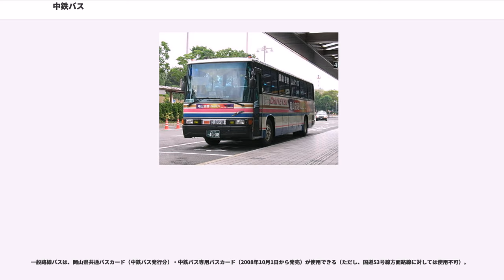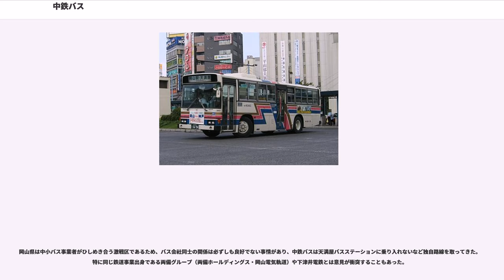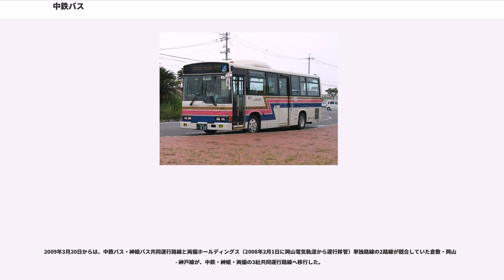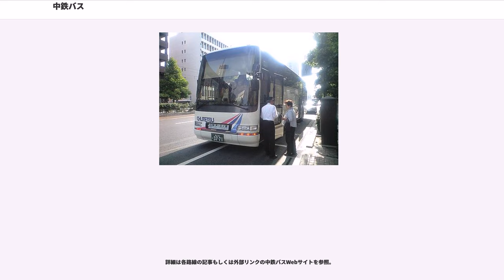中鉄バス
中鉄バス株式会社（ちゅうてつバス、）は、岡山県南部を営業エリアとするバス会社である。

中國鐡道株式會社として設立され、鉄道路線（現在のJR西日本津山線・吉備線）を有していたが、戦時中の1944年に国有化されたため、バス専業会社となり、社名も1967年に中鉄バス株式会社と改めた。本社位置は岡山市北区中山下であり、往時は同地に本社ビルとして独自のバスターミナルを設置していたが、実際は設立時から現在まで吉備線の沿線である岡山市北区の一宮地域近辺に本拠に準ずる関連施設（事務所や整備所を兼ねた営業所車庫。往時は整備工場や関連会社の統括事務所、子会社である中鉄観光や中鉄商事の本社など）を設置している。

1990年代後期ごろまでは、中鉄ストア（中鉄商事）、中鉄不動産、中鉄観光、中鉄オートサービスなどを擁する「中鉄流通グループ」を形成・統括する中核企業であったが、バブル景気などの時代の荒波に押され、かつての隆盛は見る影もない。余談になるが、この時代においては本拠となる一宮地域では「"中鉄ショッピングセンター前" 」（現在の「一宮東」バス停）や「"一宮中観前" 」（現在の備北バス「五軒屋下」バス停）といった自グループ会社の施設をランドマークとしたバス停も存在していた。

中鉄ストアは中鉄不動産を介してフレスタ（操南店、新見店、津島モール店など）山陽マルナカ（一宮ドリームパーク店、中庄マスカット店など）わたなべ生鮮館（吉備庭瀬店など）グランドマート（佐山店）に賃貸・売却されており、かつての本部（中鉄ショッピングセンター）敷地跡はケイコーポレーションに売却されて建物が建て替えられ「さすが家一宮店」（のち「かもがた亭 一宮店」となった）および、山陽マルナカ一宮店の駐車場となった。また、中鉄オートサービスはTAS（タス）コーポレーションと名を変え、岡山市一宮から同市内の白石地区に移転された。移転前にTASコーポレーションが存在した跡地は現在、白十字の岡山一宮店および、その裏にある住宅分譲地となっている。またTASコーポレーションが移転直前まで運営していたガソリンスタンド（当時は伊藤忠エネクスオリジナルブランド）は、TASの移転と同時に同業他社であるマティクスが引き継いで昭和シェル石油ブランドとなり、国道180号を東に150m進んだ位置（かつてのふじうら一宮店の跡地）へと移転して運営を続けている。

近年は、外資系金融機関等の支援により、経営再建も実りつつあり、近年では新型車両の導入、岡山営業所（リサーチパークに自社用地に建設）の新築、新ユニホームの導入、新規事業として貸切バス事業の再開など新たなる展開がはじまっている。

一般路線バスは、岡山県共通バスカード（中鉄バス発行分）・中鉄バス専用バスカード（2008年10月1日から発売）が使用できる（ただし、国道53号線方面路線に対しては使用不可）。

バス路線は、かつて自社路線であったJR津山線・吉備線沿線（国道53号・180号線沿い）、南部の岡山市・総社市、北部の津山市・真庭市を中心に、南部の岡山市から北部の鳥取県境近くまで岡山県内に広大な路線網を持っていたが、不採算路線を廃止もしくは分離子会社に譲渡した結果、現在、高速バス路線をのぞく中鉄バス本体の路線網は、岡山市周辺のみとなり、最盛期に比べて大幅に縮小している。

岡山県は中小バス事業者がひしめき合う激戦区であるため、バス会社同士の関係は必ずしも良好でない事情があり、中鉄バスは天満屋バスステーションに乗り入れないなど独自路線を取ってきた。特に同じ鉄道事業出身である両備グループ（両備ホールディングス・岡山電気軌道）や下津井電鉄とは意見が衝突することもあった。

そのような背景の中、2003年4月に実施された中国JRバス両備線の運行移管時の協議のこじれが発端で、両備ホールディングス（両備バス）・岡山電気軌道（岡電バス）・下津井電鉄（下電バス）との間で競合関係が各地で生じていたが、2016年1月31日をもって廃止された。特に岡電バスとは、お互いの営業エリアに競合する新規路線を開設しあったり、岡山 - 神戸間の高速バス（中鉄バスと神姫バスとの共同運行）に2005年2月から同社初の高速バス路線を開設して同路線に参入するなど熾烈さを増していたが、両備グループ2社（両備ホールディングス・岡...